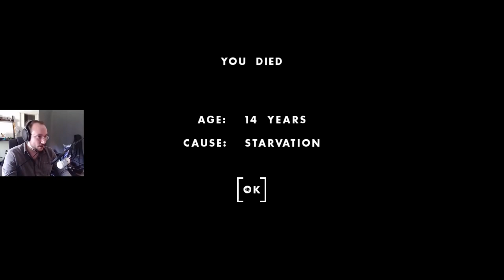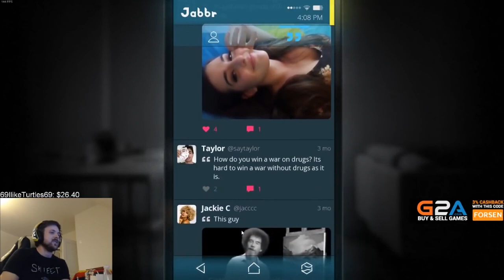Twitch INSTANT KARMA Compilation #1 (When streamers get too arrogant)